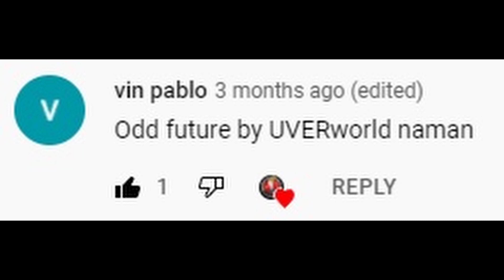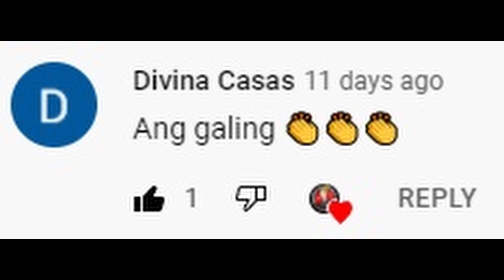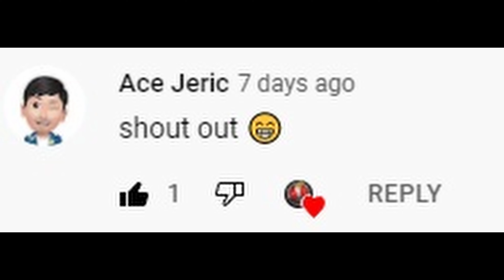Boku no Hero Academia S3||Odd Future-UVERworld|| Drum Cover By Kenetchie Aguilar